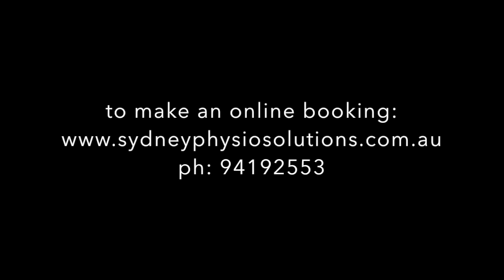Shoulder Rehab - Part 1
Shoulder Rehab - Part 1 shows you exercises to begin your rehab after a shoulder injury